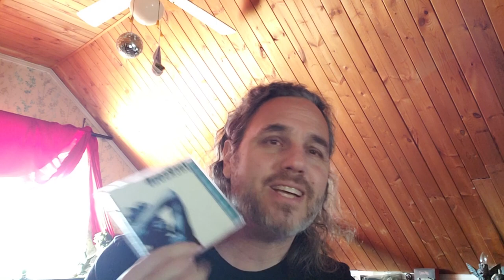Album Review 314 - Jacksoul - Sleepless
I had no clue what I was going to experience while listening to this CD, because I don't remember Jacksoul from back in the day. I remember the name, but that was it.